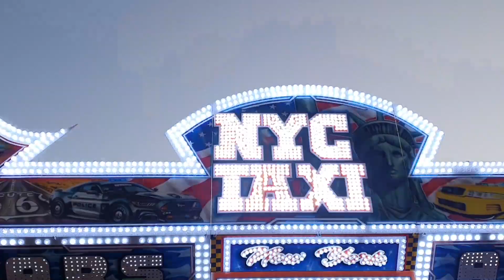Táti Búcsú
2021 Tát Búcsú, falunap.